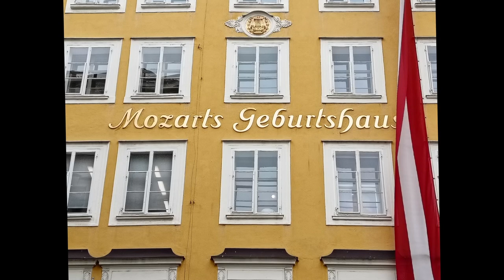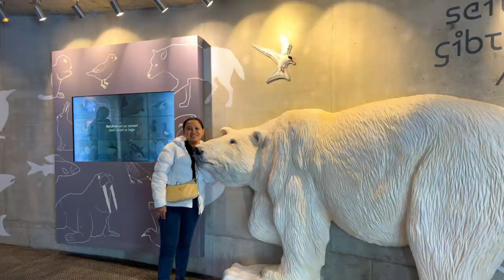Filipina in Austria - Her first snow ever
My wifes first time in Austria.
I showed her a few places in Lower Austria, Vienna, Linz and Salzburg.